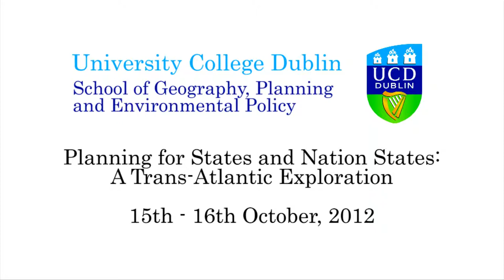Richard Whitman discusses Land Use Planning in Oregon: The Quilt and the Struggle for Scale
Planning for States and Nation/States: A TransAtlantic Exploration
15th-16th October 2012
UCD Newman House, St Stephen's Green, Dublin 2